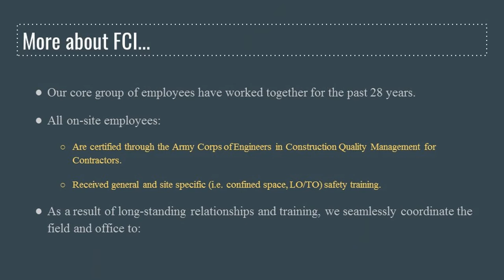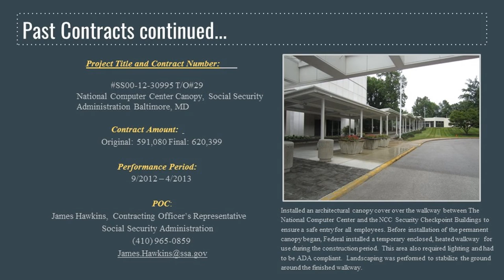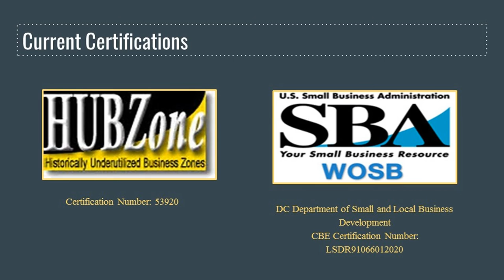FEDERAL CONTRACTORS INC CAPABILITIES BRIEFING HD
Federal Contractors Inc. is a woman owned, HUBZONE certified, CBE certified construction company located in Washington, D.C.

We specialize in electrical, mechanical and architectural construction. We have been in business for 13 years; however, our staff has worked together for over 28 years. This allows us to execute all of our contracts in a seamless manner from field to office.

We have performed contracts for the Social Security Administration, U.S. Department of Interior and U.S. Department of Agriculture. This project ranged in size from $2,000 - $4.6 Million.